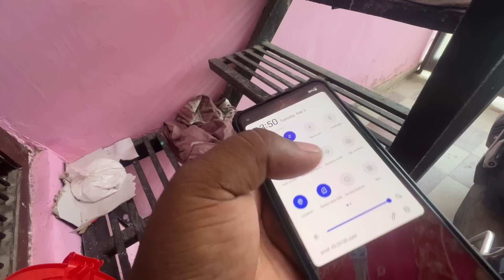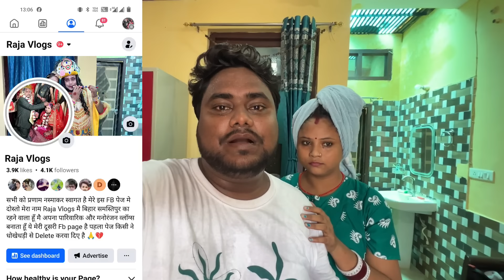जीना मुश्किल हो गया है 😭 | अब कैसे जीयेंगे 😭 🙏 YouTube छोड़ रहा हूं ?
जीना मुश्किल हो गया है 😭 | अब कैसे जीयेंगे 😭 🙏 YouTube छोड़ रहा हूं ? Raja Vlogs dailyvlog